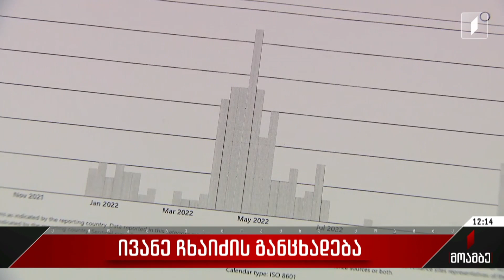ივანე ჩხაიძის განცხადება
გრიპის შემთხვევები და მისი პრევენციის გზები - ამ თემაზე იაშვილის კლინიკის დირექტორმა პრესკონფერენცია გამართა. ივანე ჩხაიძის თქმით, წელს ქვეყანაში გრიპის შემთხვევების მატება მოსალოდნელზე ადრე დაიწყო და ამ დროისთვის ქვეყანაში ე.წ. ჰონკონგის გრიპის ვირუსი ცირკულირებს, რომელსაც კორონავირუსის მსგავსად, მაღალი ტემპერატურა, სახსრებისა და ყელის ტკივილი ახასიათებს. მისი გარჩევა კოვიდისგან, ექიმების თქმით, მხოლოდ ტესტირების შედეგად არის შესაძლებელი.

სპეციალისტები ვარაუდობენ, რომ შემთხვევების პიკური პერიოდი დეკემბერ-იანვარი იქნება. ამიტომ ისინი მოსახლეობას გრიპის საწინააღმდეგო ვაქცინაციის ჩატარებისკენ მოუწოდებენ და ახსენებენ, რომ 22 ნოემბრის ჩათვლით, აცრა უფასოა.